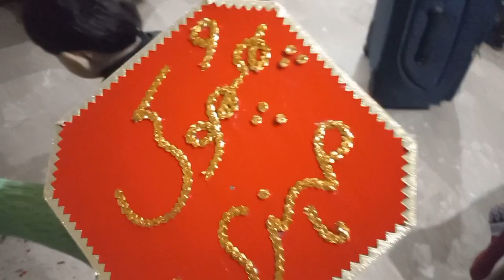wedding is ready !! my sister wedding !!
wedding is ready.my sister wedding plz pray for her.